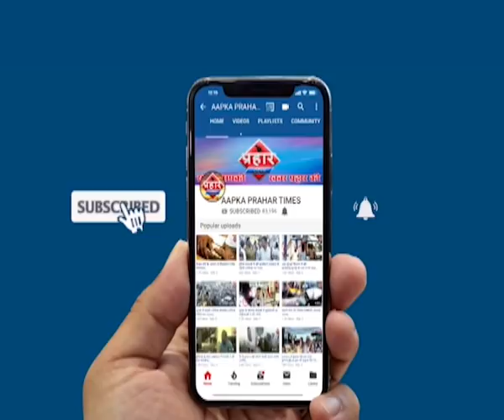महेश आहिर ने थोड़क कार्रवाई के दौरान क्या कहा ? Prahar Times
महेश आहिर ने थोड़क कार्रवाई के दौरान क्या  कहा ?
चांद नगर परिसर में अवैध इमारत तोड़ी गई

 मनपा आयुक्त ने कहा अवैध निर्माण पर हर रोज होगी कार्रवाई

 इलीगल पानी कनेक्शन भी काटे जाएंगे

prahar times